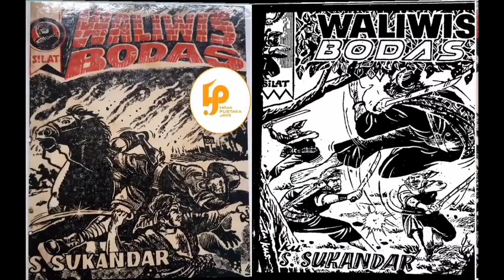Dongéng Sunda Abah Awie - WALIWIS BODAS. Séri ka 65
Dongéng Sunda Abah Awie - WALIWIS BODAS - Yasana Bpk S.Sukandar